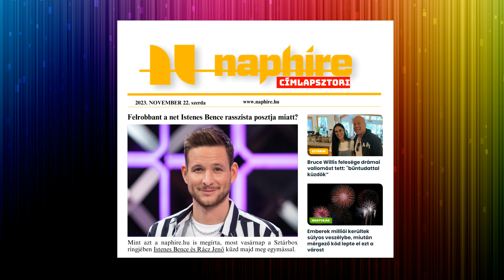Istenes Bence rasszista bejegyzése miatt robbant fel az internet - Naphíre Címlapsztori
A legfrissebb híreivel Horváth Evelin jelentkezik.